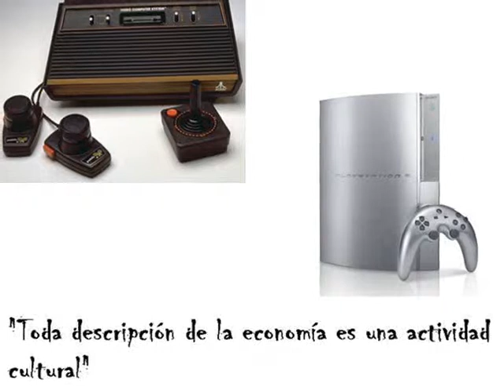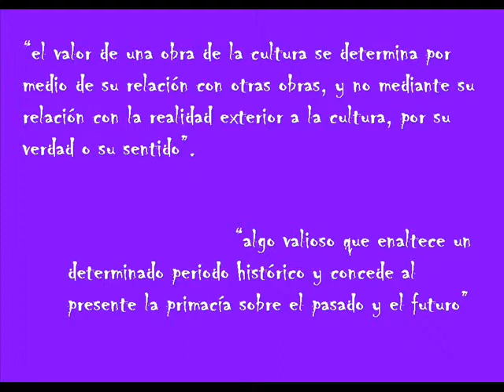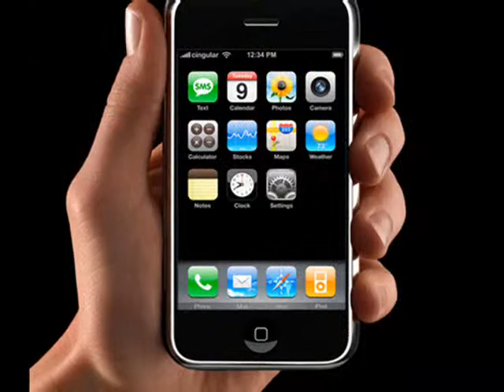Pecha Cucha Boris Groys